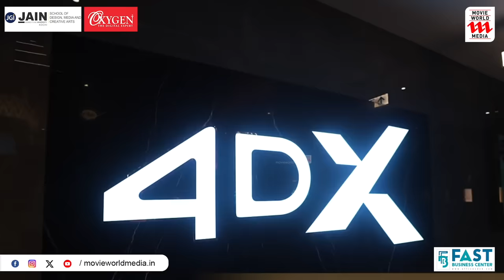PVR സിനിമ അനുഭവം മലയാളികൾക്ക് നഷ്ടമാകുമൊ ? സത്യമെന്ത് ?? | KFPA | FEUOK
|| ANTI-PIRACY WARNING ||